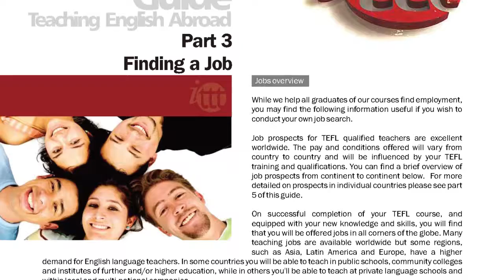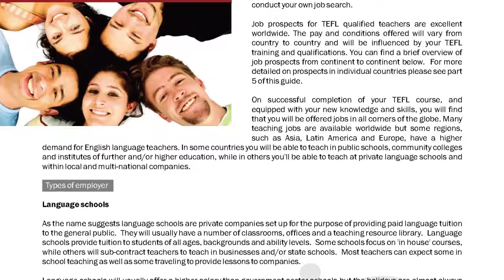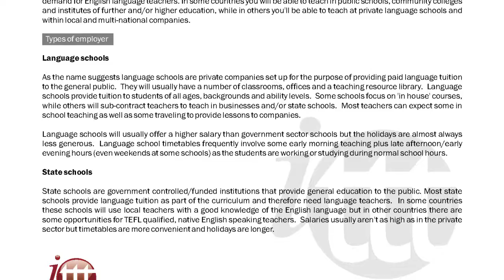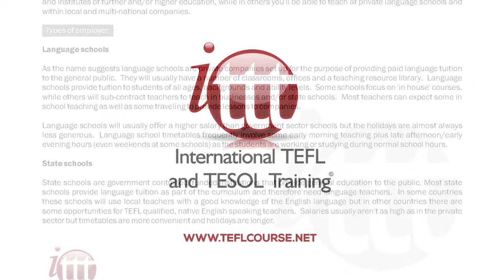TEFL/TESOL Guide - Finding a Job | International TEFL and TESOL Training (ITTT)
While we help all graduates of our courses to find employment, you may find the following information useful if you. wish to conduct your own job search. Job prospects for TEFL qualified teachers are excellent worldwide. The pay and conditions offered will vary from country to country and will be influenced by your TEFL training and qualifications.